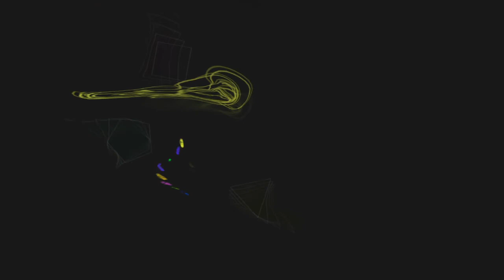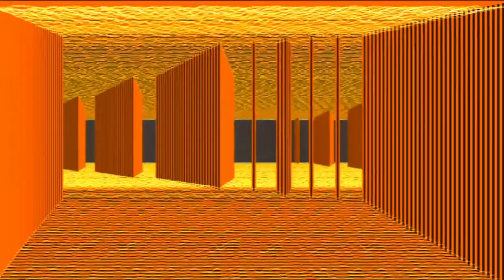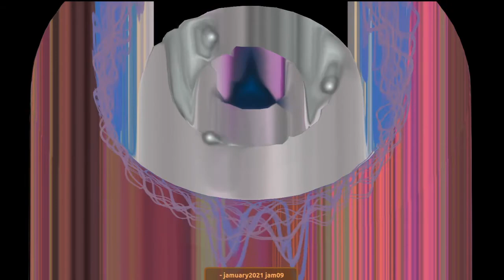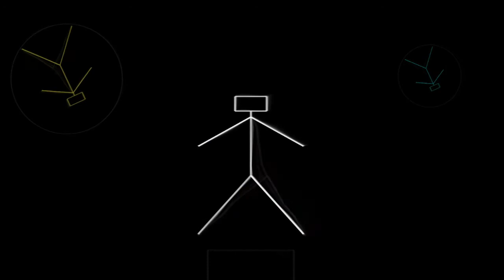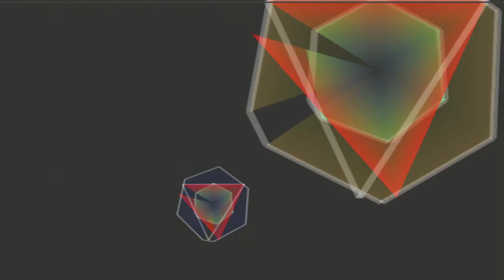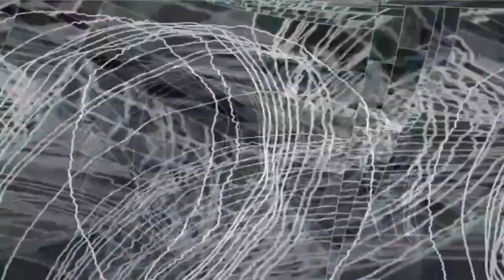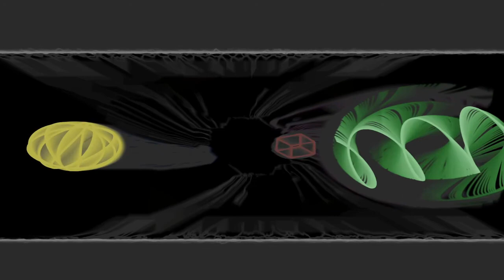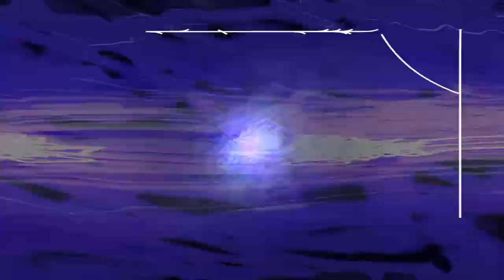Jamuary2021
Tracks available for download under Creative Commons 0 (public domain)

Cheers